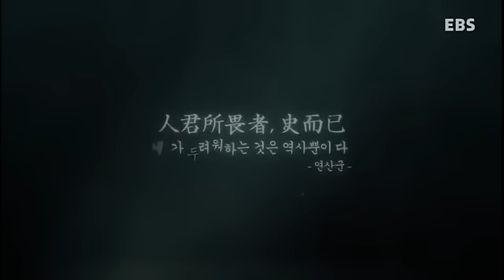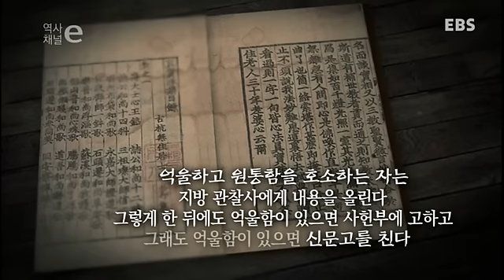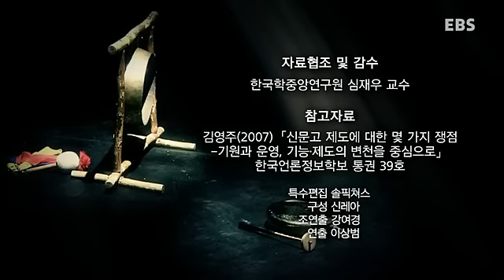역사채널e - The history channel e_백성의 소리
백성의 소리
정조시절 잘 시행되지 않던 신문고를 대신하여 백성들이 징과 꽹과리를 가지고 임금 앞에 직접 나아와 자신들의 억울함을 말했던 격쟁에 대해 알아본다.

'우리 자신'에 대한 관심이 지극히 높아지고 있는 요즘, '우리'의 진정한 모습은 과연 어디서 만날 수 있을까?
그 답을 얻기 위해 "역사채널e"가 한국사(史) 속으로 들어간다.

"역사채널e"는 국사편찬위원회와 공동기획 된 프로그램으로,
국사편찬위원회와 함께 이전까지 다루지 않았거나 알려지지 않았던 새롭고 참신한 우리역사를 발굴해 선보일 예정입니다.